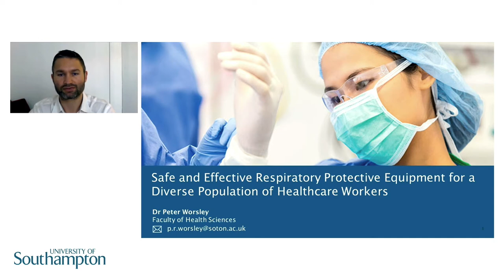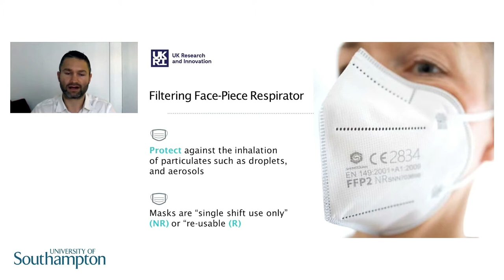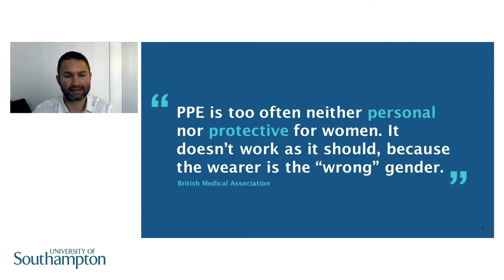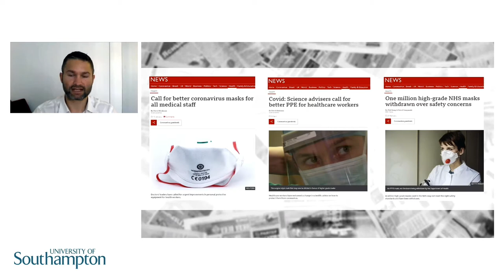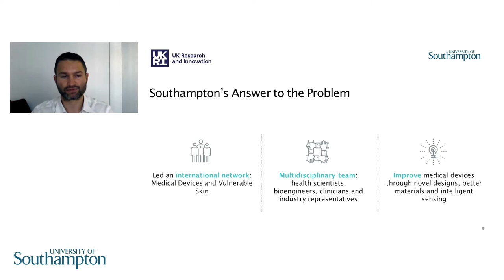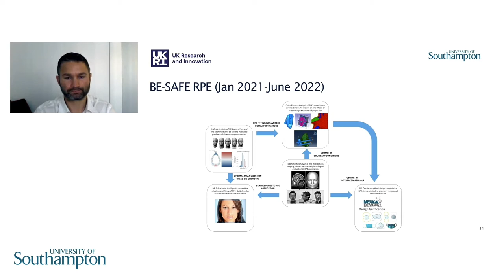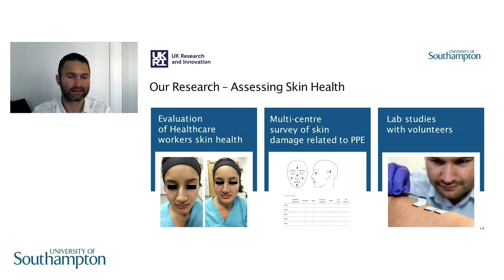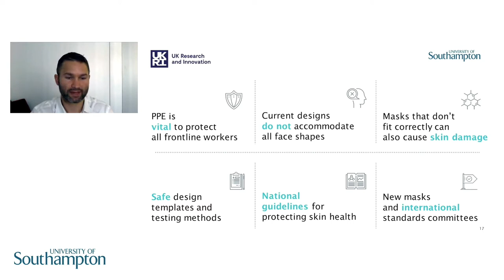COVID Healthcare Response: Vaccinator Training and PPE, Online Lecture | University of Southampton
In this online event on COVID Healthcare Response, Prof. Jackie Bridges, Prof. Julie Cullen and Dr Peter Worsley discuss how the University of Southampton have been involved in Vaccinator Training and developing PPE.

Hosted by Professor Jackie Bridges, we hear from Professor Julie Cullen on how the University played such a vital role in training hundreds of volunteers to administer the COVID-19 vaccines. Dr Peter Worsley will explain how his team are developing the perfect fitting face mask (PPE) for frontline workers at the heart of the coronavirus pandemic.